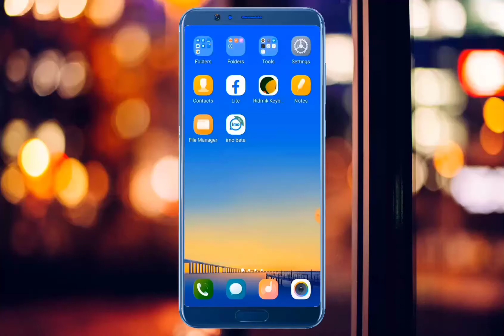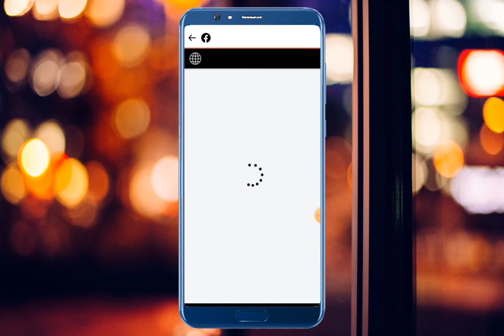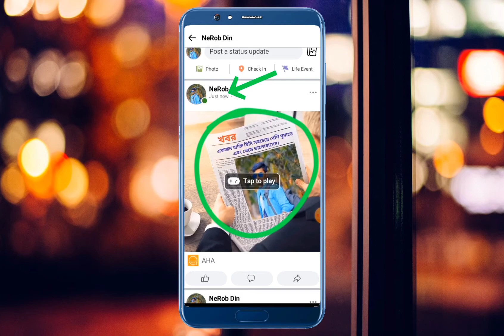ফেসবুকে ভাইরাল এডিট না দেখলে মিস করবেন If you don't see the viral edit on Facebook, you will miss it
If you don't see the viral edit on Facebook, you will miss it